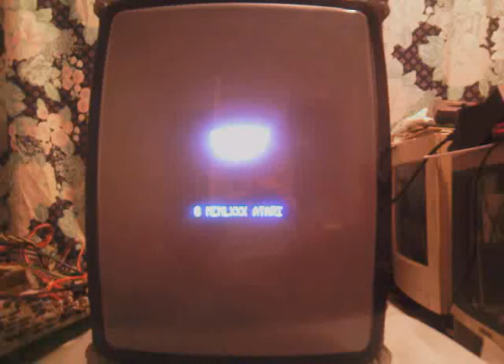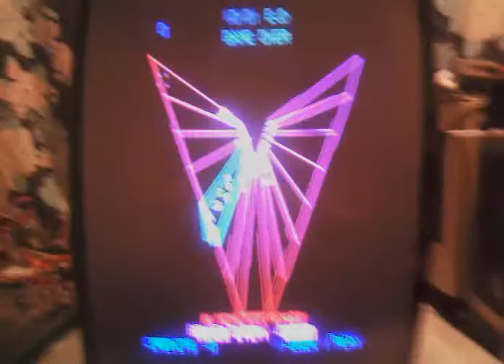Atari Tempest Restoration on bench working !!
Atari Tempest guts spilled out on a test bench... finally got it working !!